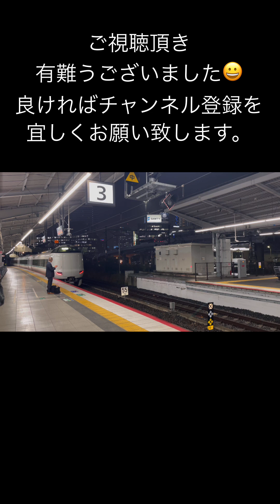【もはや空気輸送】いつもガラガラに空いてる通勤特急 らくラクやまと